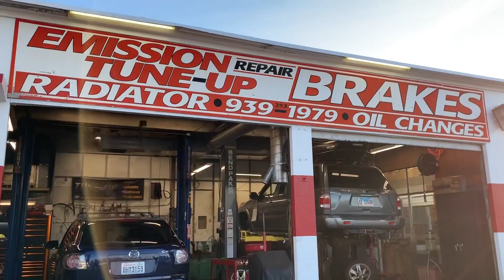Adding New Parts to my Charger R/t Coming Soon.....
Join the movement.► BE A Trap Fam

I’m a 23 year old kid living in Seattle . I make comedy vids, Snapchat A lot , I have a amazing family base and great friend and we savage . This is my life.